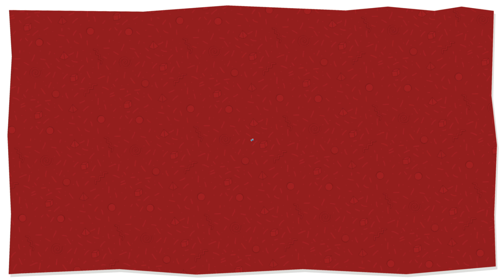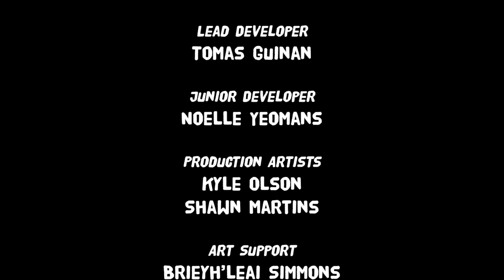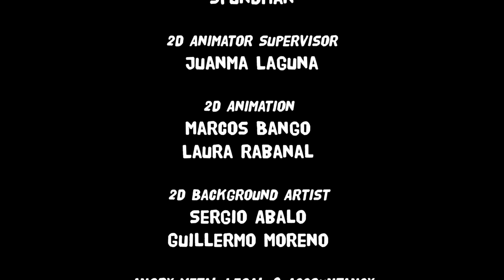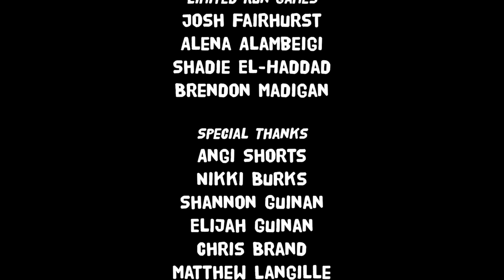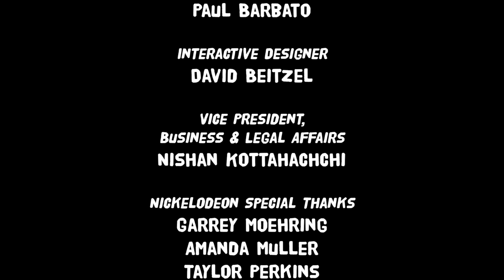Nostalgia Trying Its Best in Rugrats: Adventures in Gameland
Like a dirty diaper.

Let's Play Rugrats: Adventures in Gameland